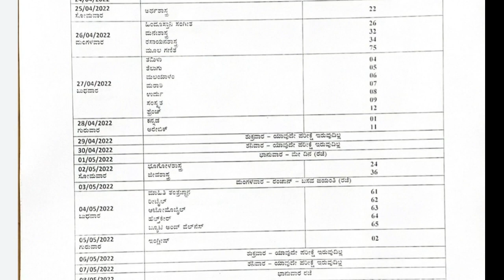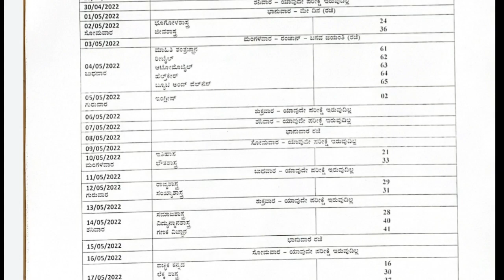BREAKING NEWS: PUC EXAM TIME TABLE CHANGED | PUC BOARD | COMPLETE INFO|students solution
Upi id:hatersvtu@ybl